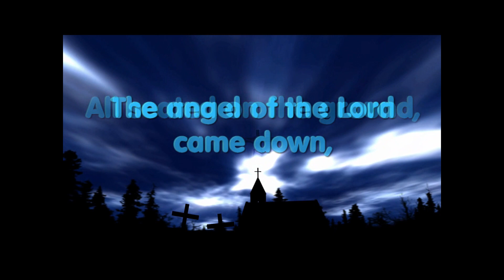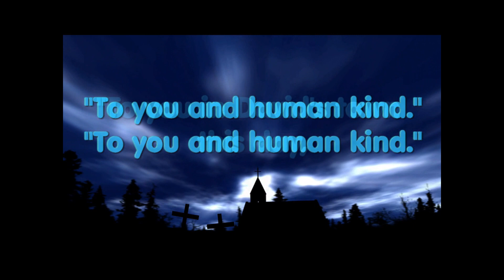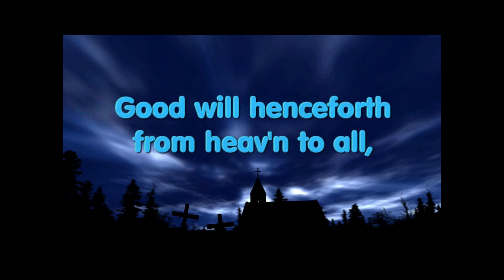While Shepherds Watched Their Flocks by Night (CHRISTMAS) - George Frideric Handel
Don't hear this one too much, so here it is.